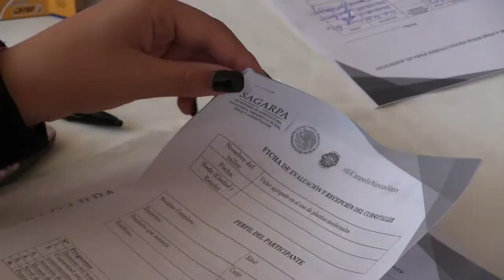Curso Valor Agregado en Uso de Plantas Medicinales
31 de octubre de 2018. Creando oportunidades económicas para las familias zapotlenses, más de 100 mujeres emprendedoras se capacitaron en el uso de plantas medicinales para la elaboración y comercialización de productos naturales, con valor agregado.